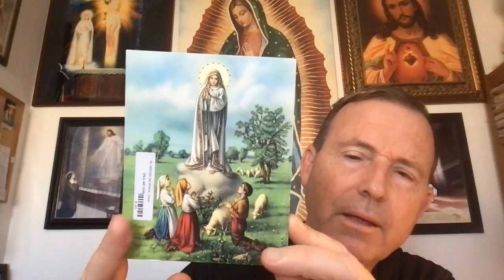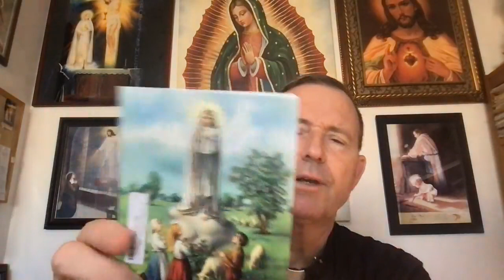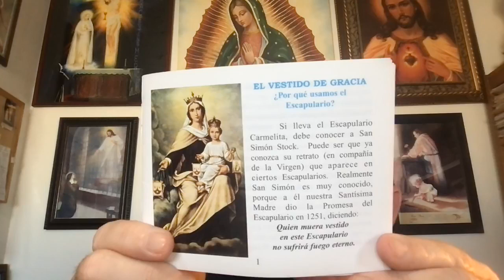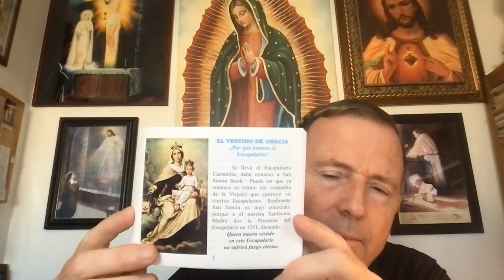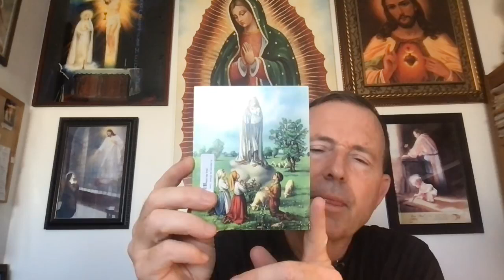LECTURAS DEL DIA | NUESTRA SENORA DE FATIMA | 13 DE OCTUBRE 2021